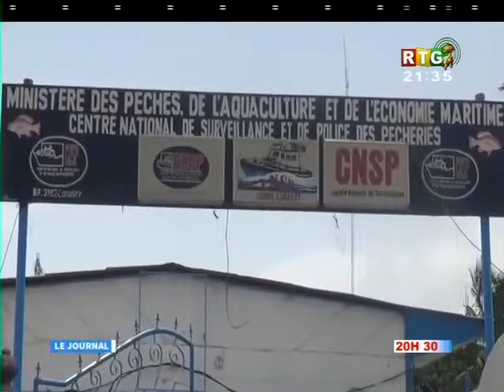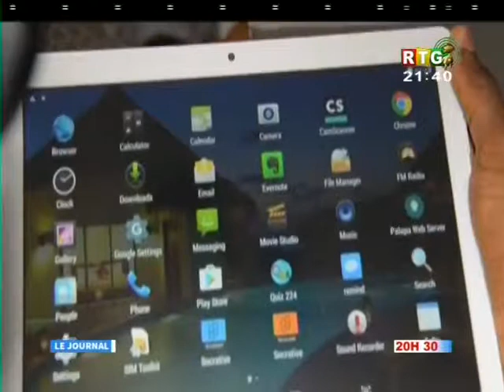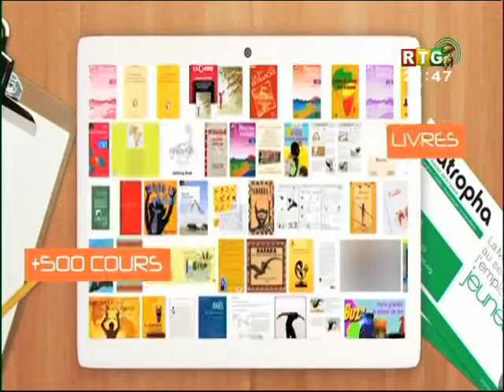Le JT du 15-06-2017 de la RTG Koloma